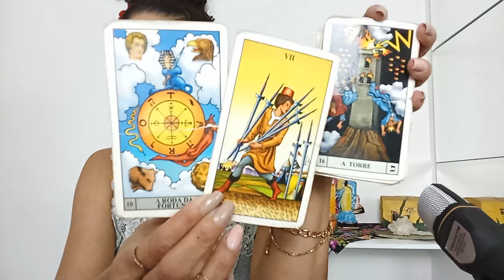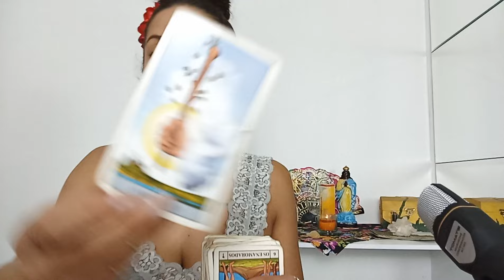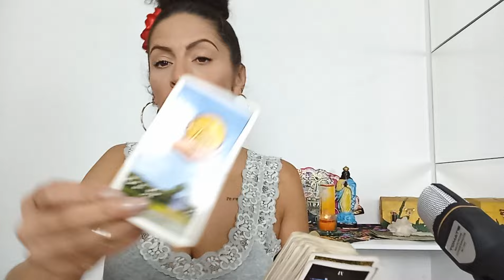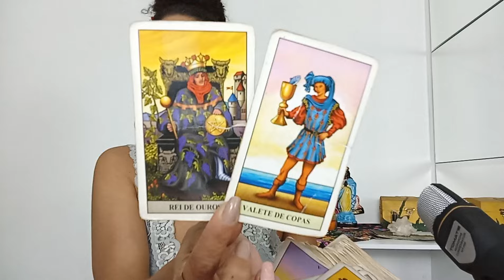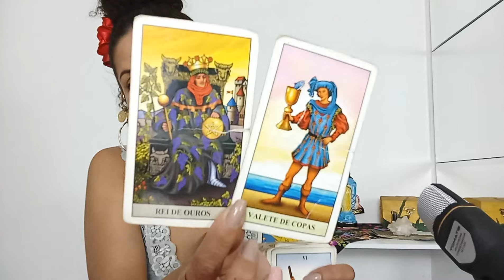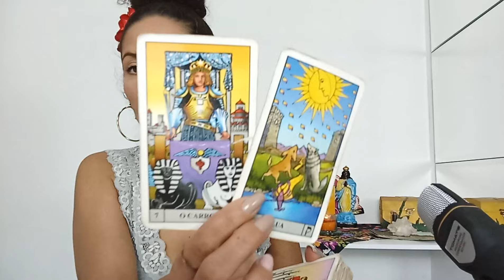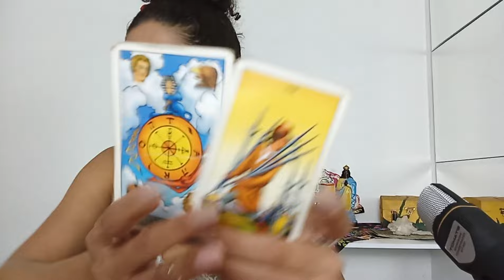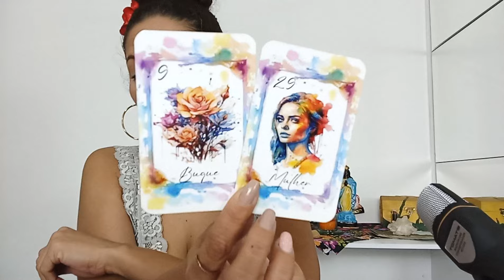♉️ TOURO ❤️ - A FARSA DE ALGUÉM VEM Á TONA...ESTAVA SE SENTINDO CONFORTÁVEL DEMAIS NESTA SITUAÇÃO...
Leituras coletivas e intuitivas para quem tem sol,Lua, ascendente, vênus e júpiter signo de TOURO Mês de JUNHO AMOR E MENSAL.

* PERGUNTA INDIVIDUAL R$20,00

SE VOCÊ GOSTOU, NÃO ESQUEÇA:
(x) Compartilhe
(x) Increva-se

Fêrnandà Souza